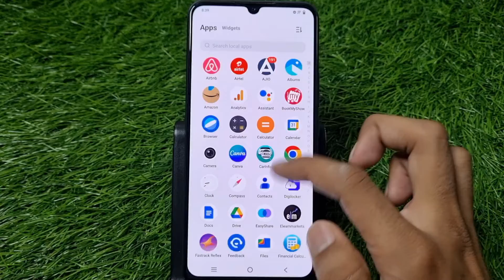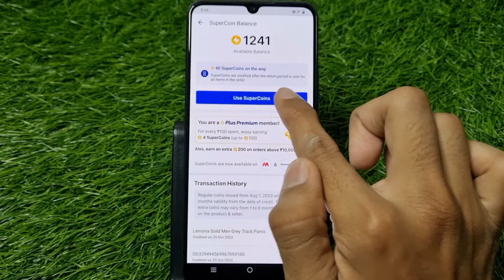How To Check Flipkart SuperCoins Balance | Flipkart Super Coins Balance Kaise Check Kare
1) how to check Flipkart super coin balance
2) Flipkart supercoins balance kaise check karen